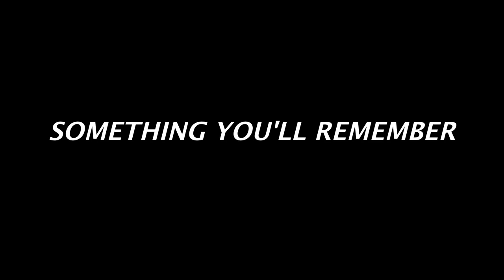CORPORAL PUNISHMENT RECORDS PETER JOSYPH'S "SOMETHING YOU'LL REMEMBER"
Author, actor, painter & filmmaker PETER JOSYPH on the art of the rock song: "Novels, essays, plays, screenplays - none of it's at all like writing a proper song. It's the easiest form for me, but its rules are strict, unforgiving - and I love that. One word, one chord that doesn't fit - the song won't let you off the hook. But when it's right, all it wants is to be sung and, eventually, recorded."